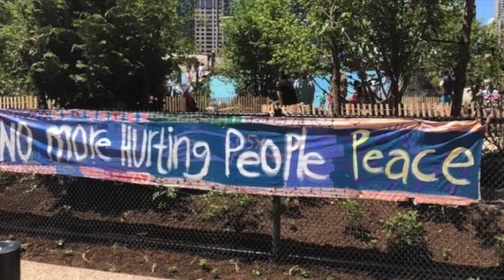Better Times Project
This is the instrumental version of "Better Times". Janis Ian wrote the tune. She and Noel Paul Stookey invited my brother Doug Cameron and I to collaborate on this wonderful project. Janis wanted to give people a bit of hope and solace during these awful times, by providing free downloads and videos of a song called “Better Times Will Come” as interpreted by other artists. . Heartfelt thanks to my patient and kind brother, violinist Doug Cameron who helped his Sister with lots of technical issues. We each recorded our version separately without hearing the other sibling's contribution. There is no music for either the cello or violin track, both growing from improvisations, as we had no sheet music or lead sheets to work with. The amazing thing is that they fit together perfectly! Also thanks to amazing guitarist Mike Miller for a fantastic guitar track to go with Noel's